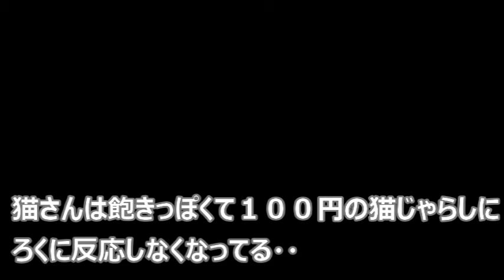野生の猫じゃらしを猫さんに見せてみたら・・【侵入した野良仔猫】～家猫修行中～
BGM素材⇒DOVA-SYNDROME  カンコロコン by もっぴーさうんど